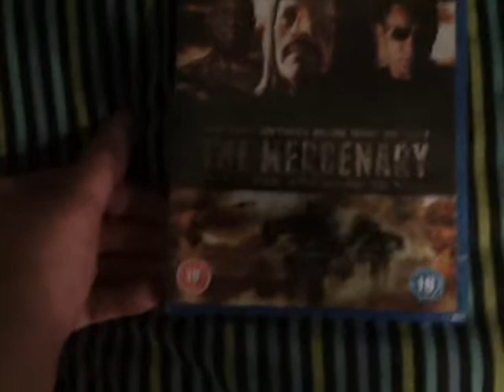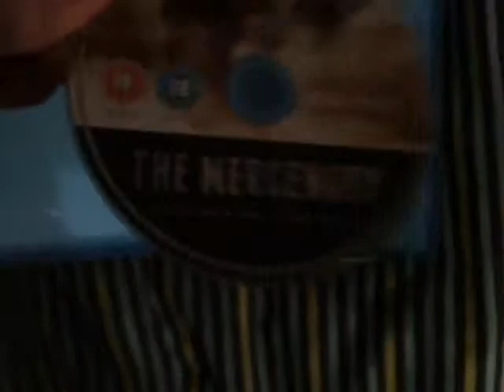the mercenary UK blu-ray unboxing (contains strong language)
an quick unboxing of the mercenary on blu-ray.